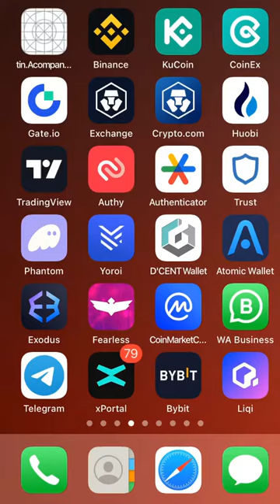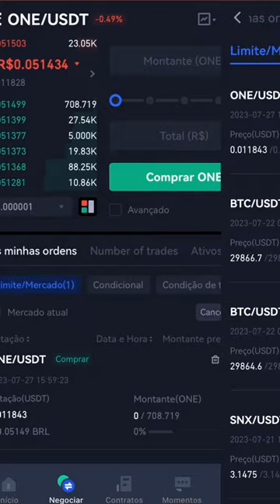Como COMPRAR Harmony ONE Coin com seu celular - Tutorial Inciante 2023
ABRA SUA CONTA COM O LINK ABAIXO (MEU LINK)  E GANHE Descontos nas taxas!

● CORRETORA QUE UTILIZO PARA COMPRAR ONE  ?

● OUTRA CORRETORA QUE UTILIZO PARA COMPRAR Harmony ONE  ?

Translated titles:
Cómo COMPRAR Harmony ONE Coin con tu móvil-Tutorial para principiantes 2023

So KAUFEN Sie Harmony ONE Coin mit Ihrem Handy-Anfänger-Tutorial 2023

Comment ACHETER Harmony ONE Coin avec votre mobile-Tutoriel pour débutant 2023

How to BUY Harmony ONE Coin with your mobile-Beginner Tutorial 2023

携帯電話で Harmony ONE Coin を購入する方法-初心者向けチュートリアル 2023

ວິທີການຊື້ Harmony ONE Coin ດ້ວຍມືຖືຂອງເຈົ້າ-ກ

Как КУПИТЬ Harmony ONE Coin с помощью мобильного телефона — У

Jinsi ya KUNUNUA Harmony ONE Coin kwa kutumia simu yako-Mafunzo ya Waanzilishi 2023

วิธีซื้อ Harmony ONE Coin ด้วยมือถือของคุณ-บทช

Cep Telefonunuzla Harmony ONE Coin Nasıl Satın Alınır-Başlangıç ​​Eğitimi 2023